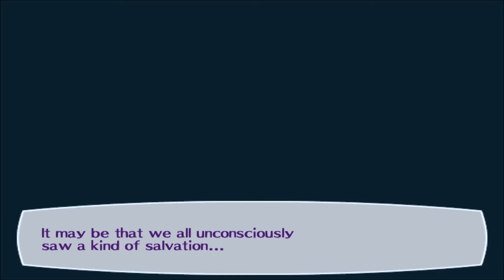Wanda Plays Persona 3: The Answer - 4 - [Paulownia Mall]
Door to Paulownia Mall in the past; Door 2: Cocytus; Guardian Boss 2.